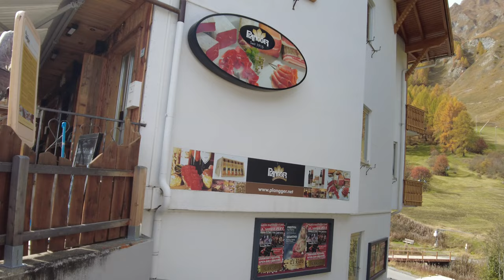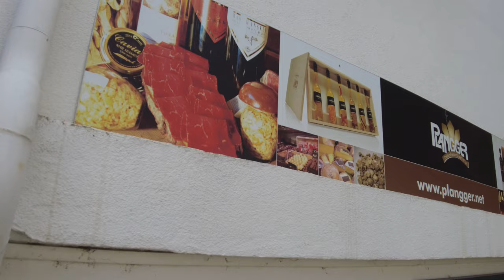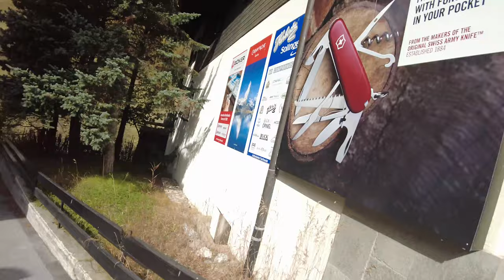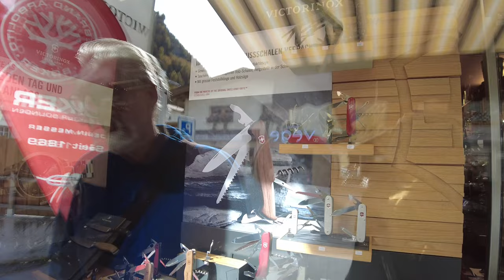SAMNAUN FILIPINA 🇵🇭 Swiss 🇨🇭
The former smugglers’ paradise of Samnaun located in the Swiss, Austrian and Italian triangle has developed into a holiday resort for hiking enthusiasts and mountain bike riders. In winter the cross-border winter sports region of Samnaun and Ischgl (Austria) caters for the most discerning of visitors. All year round shrewd shoppers reap the benefits of the only tax-free resort in Switzerland.
Description
In addition to low-price shopping, the village of Samnaun and the Samnaun Valley offer unspoilt nature and a fantastic region for winter sports. Thanks to its situation, the area is ideal for excursions to the Lower Engadine and across the nearby borders.
Winter
The shared ski region of Samnaun and the Austrian resort of Ischgl – the Silvretta Arena between Arlberg and the Silvretta Group.

45 transport facilities, including the Samnaun Twinliner as the only double-decker cable car, take carvers, snowboarders and sun-worshippers to airy heights. With over 239 kilometres of groomed pistes as well as designated deep-snow areas for off-piste skiers and wide pistes for carvers and lovers of fast descents are perfectly catered for. «Boarders Paradise» - one of the biggest snowboard parks in Europe boasting 1100 metres of piste and 30 facilities – gets boarders’ pulses racing. Snow sports schools ensure athletes of all ages know all the right moves.

33 kilometres of winter walking trails, cross-country skiing tracks, toboggan runs and snow-shoe trails fulfil most winter walkers’ wishes. Finally, the Alpenquell Experience Spa is the perfect place to unwind.
Summer
With a network of over 250 kilometres of marked and groomed hiking trails the holiday region covers a broad spectrum of options ranging from sophisticated tours for experienced mountaineers to hikes along former smugglers’ trails through to relaxed walks along leisure trails.

Over 900 types of flowers – some of which grow exclusively in the region - thrive in the charming countryside of the Samnaun Valley. Along theme trails, such as the Animal Trail, Quotation and Aphorism Trail, Mountain Forest Trail and Plant Trail, information boards provide added interest. Two marmots, Murmina and Murmin, accompany walkers on the Fairytale Trail designed by the Grisons artist Rudolf Mirer. Bike riders benefit from 80 kilometres of well-documented mountain bike trails.